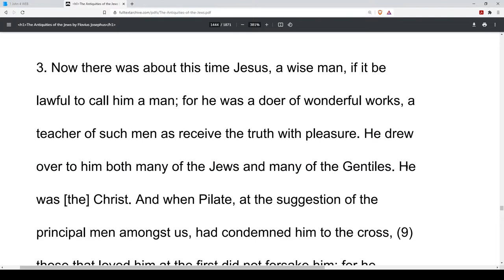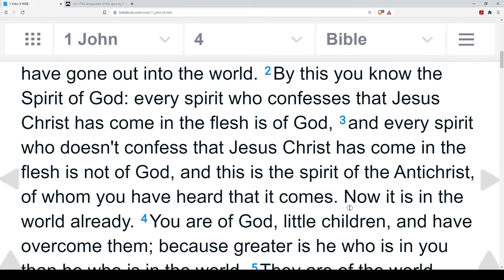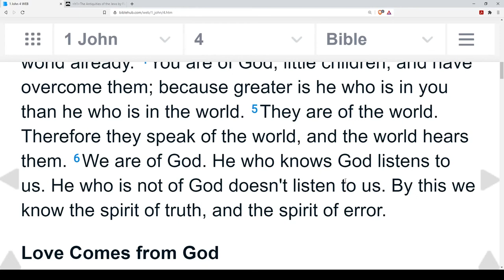SOLVED: The AntiChrist Spirit (1John 4:1-5)